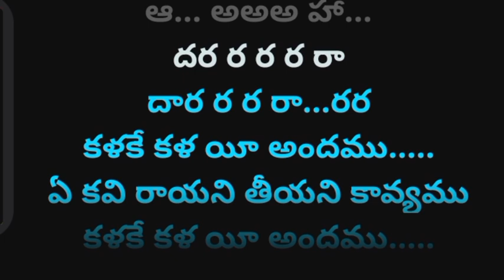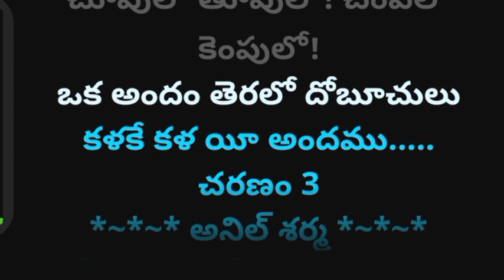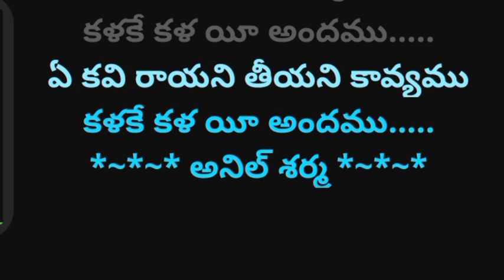కళలే కల karaoke